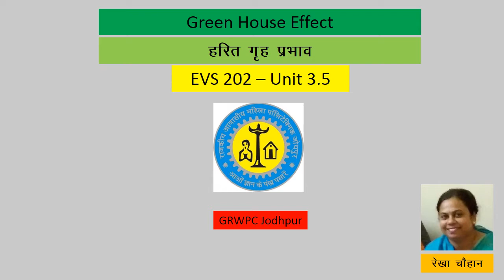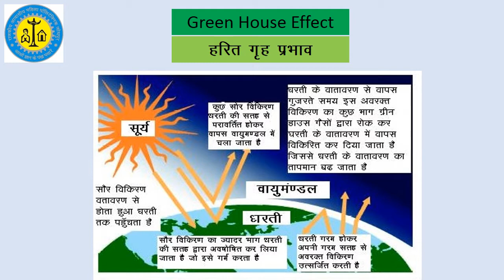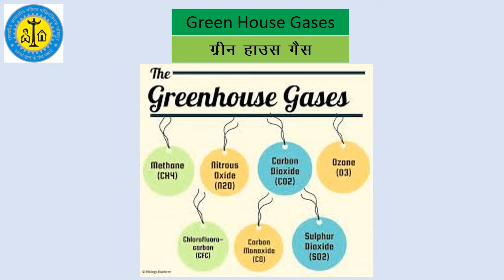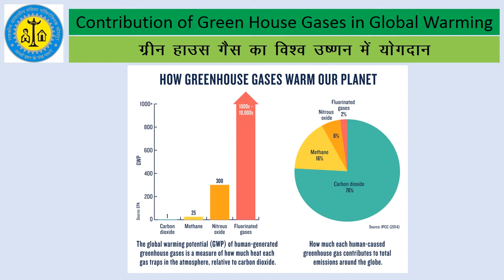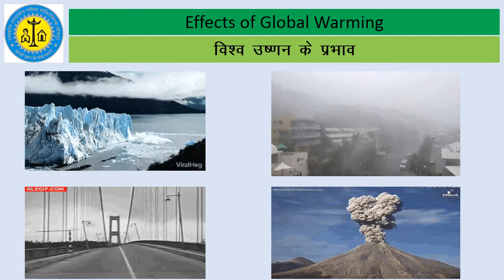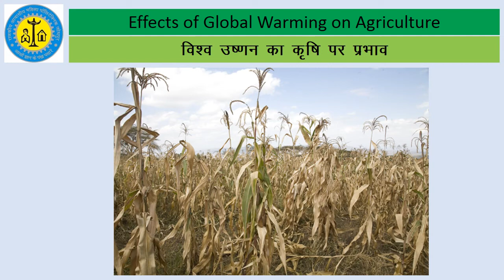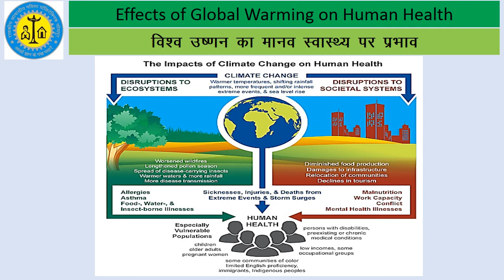E lecture Green House Effect (EVS 202 Unit 3.5) Rekha Chauhan GRWPC Jodhpur